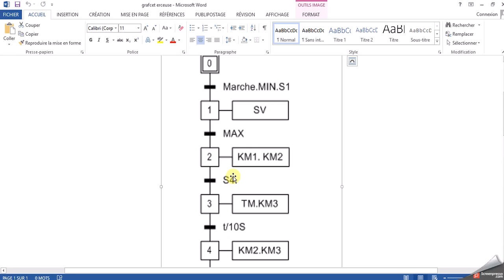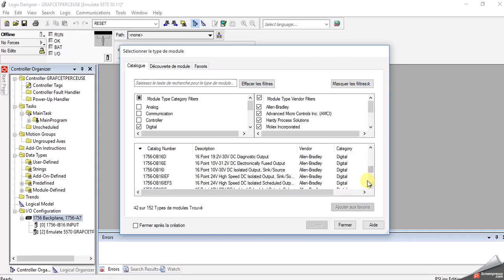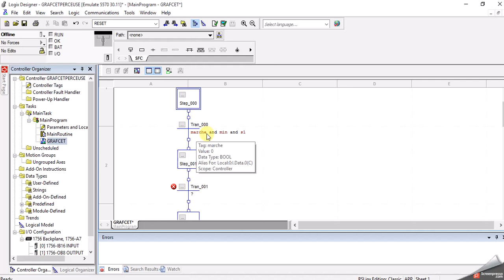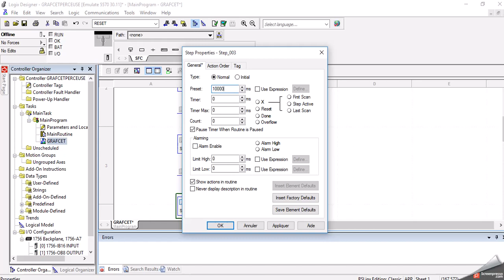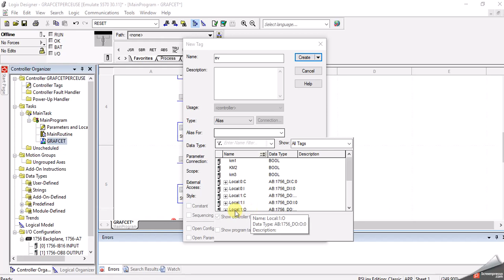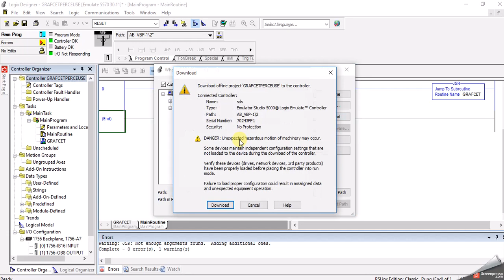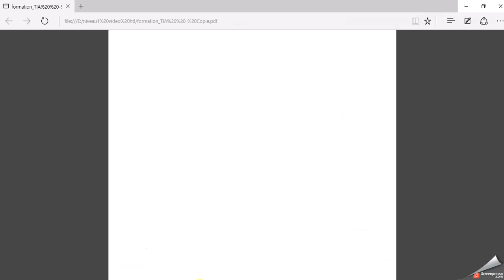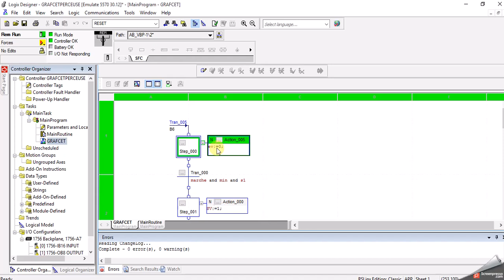tutorial part3 Programmation GRAFCET (SFC avec RSLOGIX5000